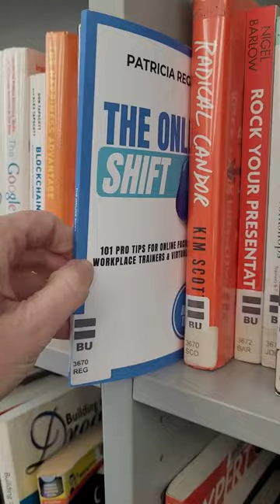Author visited her book at the library where she used to work - Part 2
The author visited her book at the library where she work as a teenager (but new location) - Part Two.

THE ONLINE SHIFT: 101 Pro Tips for Online Facilitators, Digital Teachers, Workplace Trainers, Virtual Speakers & Online Meeting Leaders.

Welcome to Patricia Regier's YouTube channel, where we share tutorials and quick pro tips videos for speakers, workplace trainers,
 &  facilitators to support shifting your audience into participants.

🗓️ Book a 15-minute complimentary discovery meeting to discuss services or book Patricia as a speaker/facilitator

Credits & Equipment:
Videos Edited/Produced with: CyberLink PowerDirector 16; Doodly & Canva.
Many photos/video clips from Canva or Pexels. Some custom visuals were created in PresenterMedia.